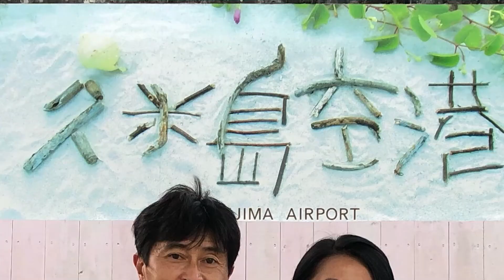久米島ドローン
久米島ではじめてドローン撮影した